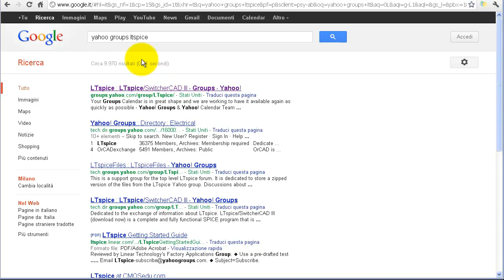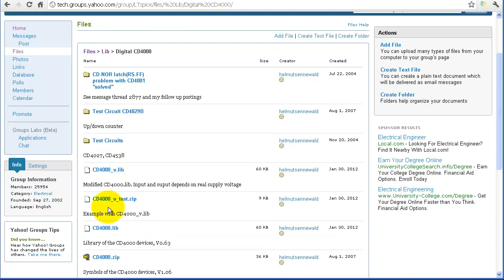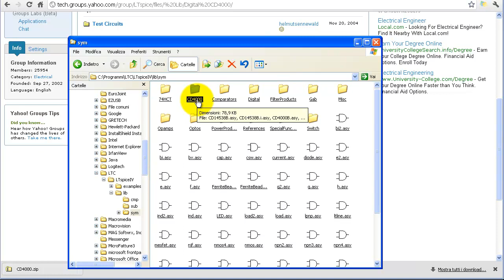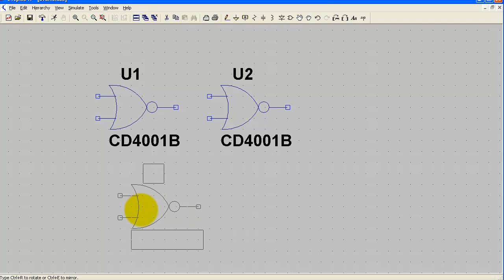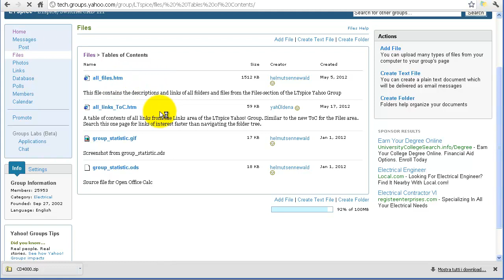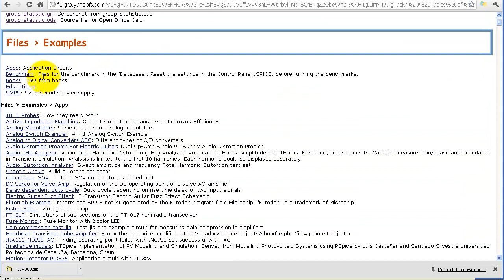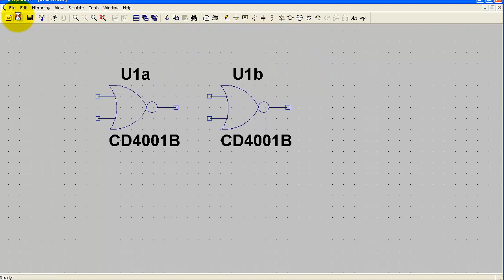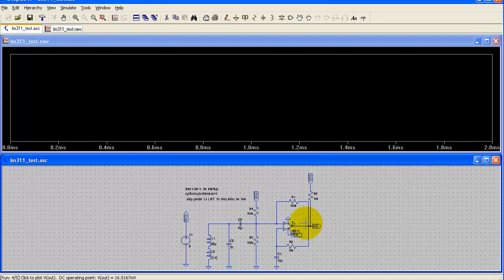LTspice tutorial lezione 2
LTspice è un software per simulatore di circuiti elettronici analogici, prodotto dal produttore di semiconduttori Analog Devices (Linear Tecnology).